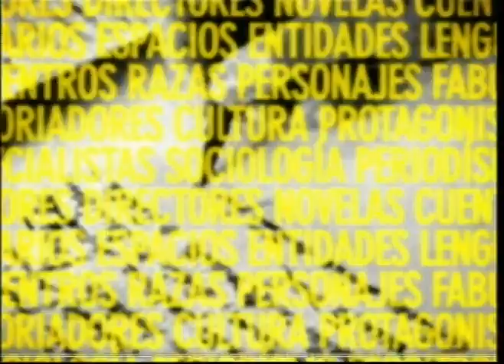Otra trama - 14-10-12 (2 de 4)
Recibimos a Estela de Carlotto, Presidenta de Abuelas de Plaza de Mayo, y al nieto recuperado Manuel Gonçalves y conversamos con ellos sobre la restitución de la identidad de la nieta 107; nos visita el actor Mario Alarcón que se está presentando con la obra "Jettatore"; y la escritora Ana María Shua nos cuenta sobre su libro "Todo sobre las mujeres".